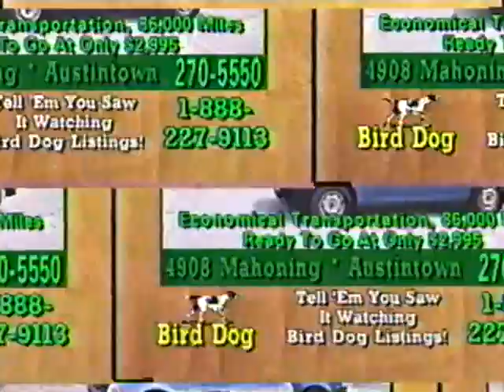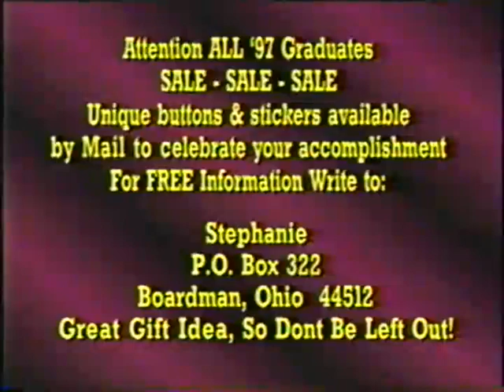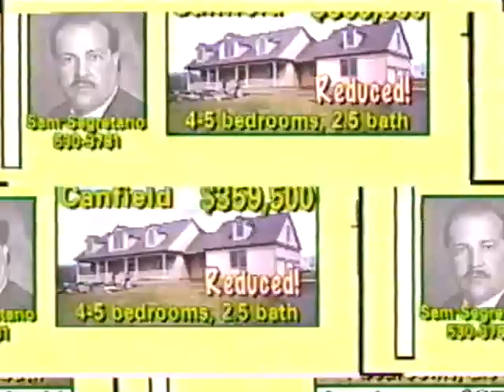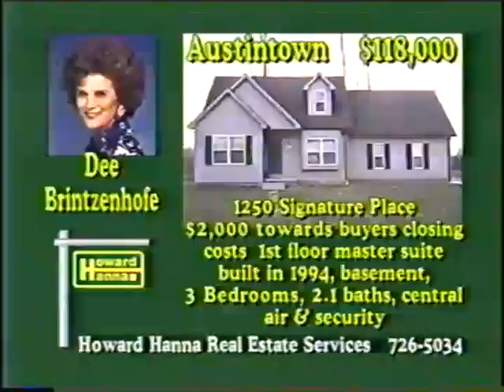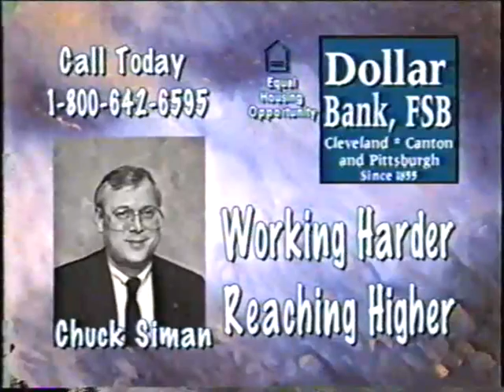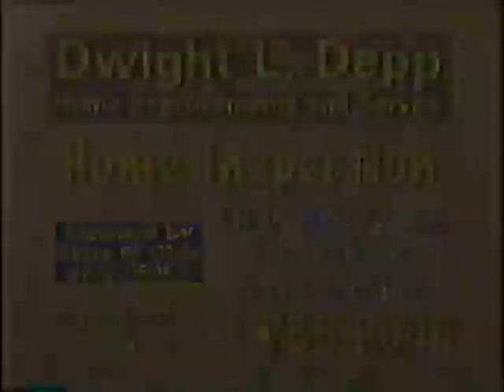The Wave Video Classified Advertising - Youngstown, OH - June 1997